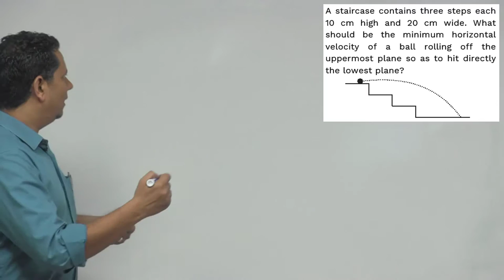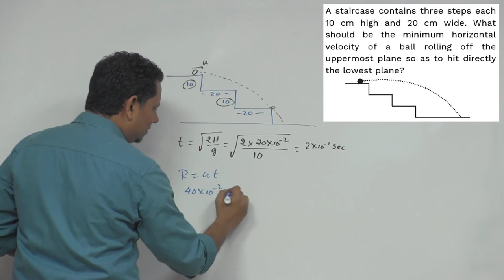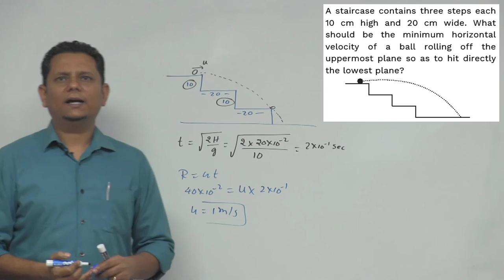HCV: A staircase contains three steps each 10 cm high and 20 cm wide. What should be the minimum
A staircase contains three steps each 10 cm high and 20 cm wide. What should be the minimum horizontal velocity of a ball rolling off the uppermost plane so as to hit directly the lowest plane?